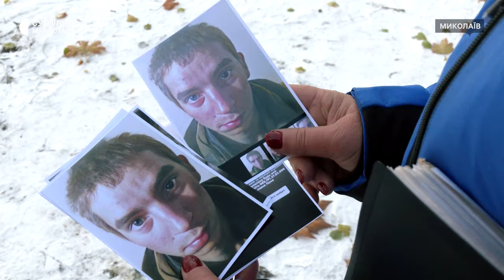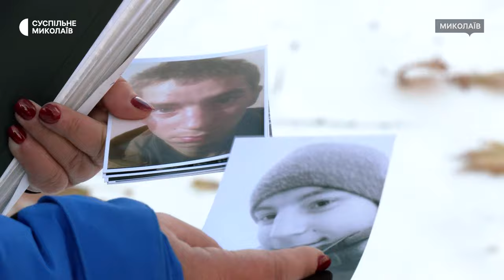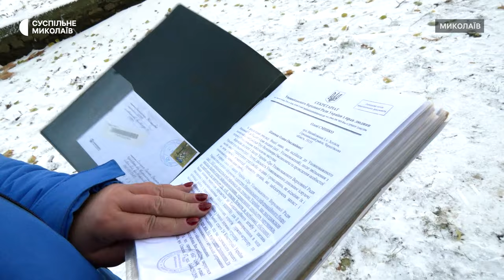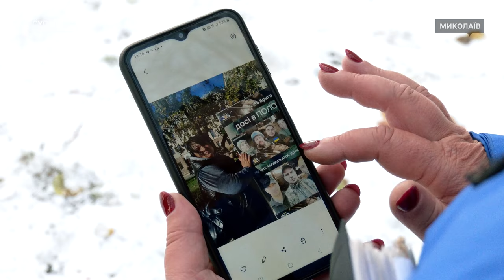Мати військового чекає на повернення сина з російського полону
Олена Смішко з Чернігівщини переїхала до Миколаївської області через повномасштабну війну. Її син Володимир — військовослужбовець 36-ї бригади морської піхоти захищав Маріуполь. Вже понад півтора року боєць перебуває в російському полоні.

Оператори: Роман Волинський, Юлія Філімон